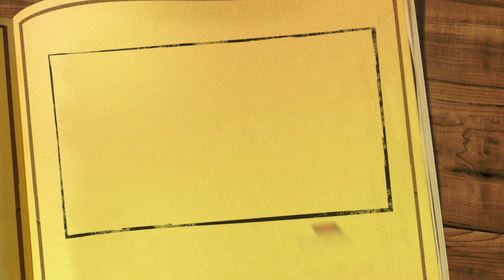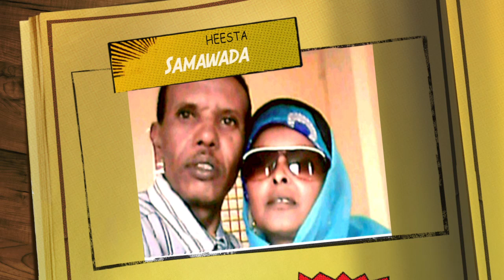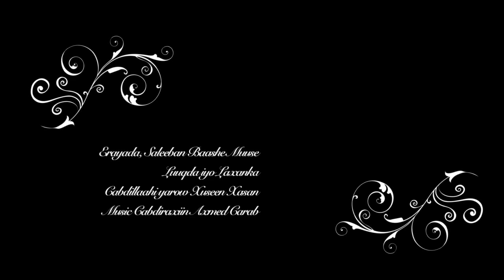samawada Cabdilahi yarrow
Heesta Samawada